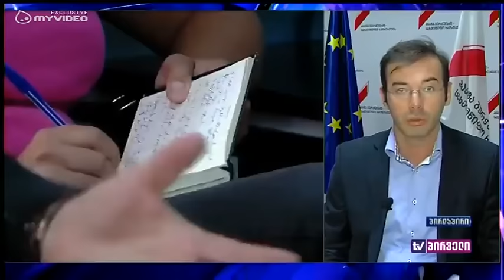რუხაძის მიერ პარტიის დატოვება და შეფასებები